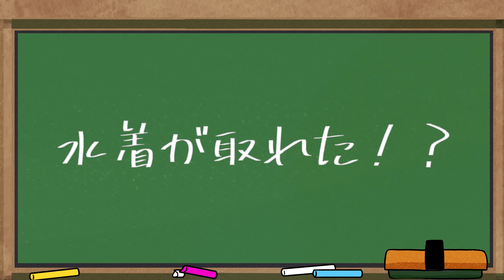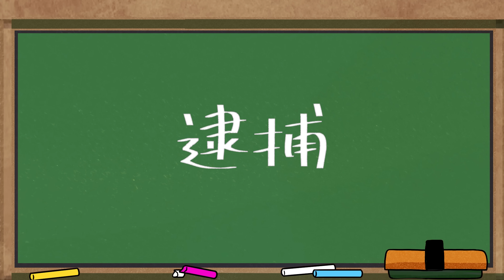【アニメ】ナイトプールでギャルの水着が流されてしまった結果【漫画動画】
今日は田中とナイトプールに行ってきたよー！
まぢギランギランのアゲアゲのイケイケでまぢバイブス上がったわー！！
今日の動画も楽しんでねー！

原作：新田直人
監督：新田直人

主題歌作曲・編曲：RYOEM
作詞：新田直人
Recording Engineer：Hirokazu Kurihara